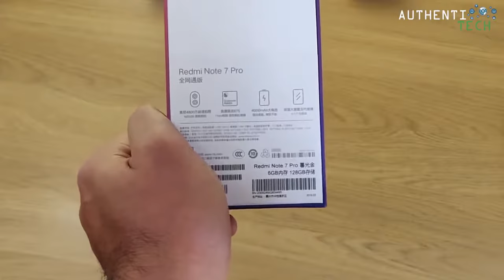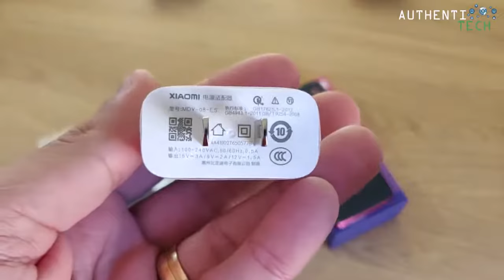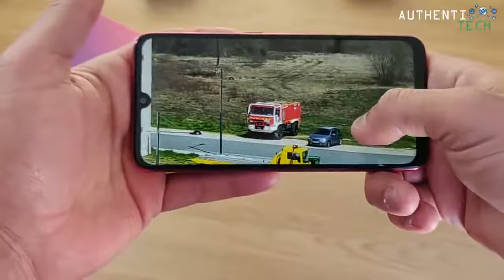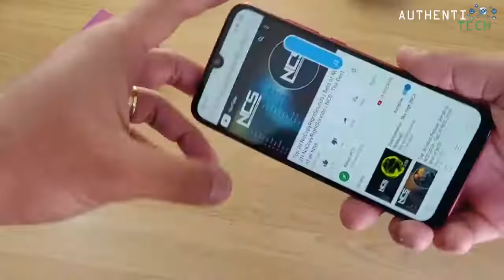Unboxing Xiaomi Redmi Note 7 Pro